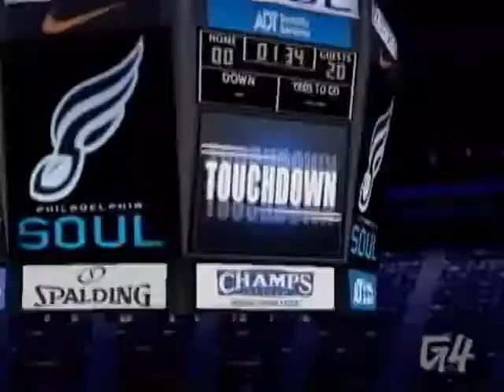X-Play - Arena Football review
Is this indoor gridiron game as good as it's outside counterpart?